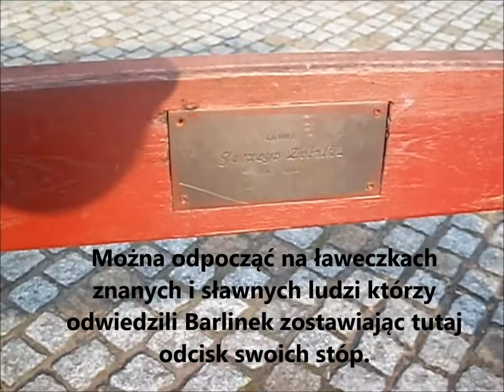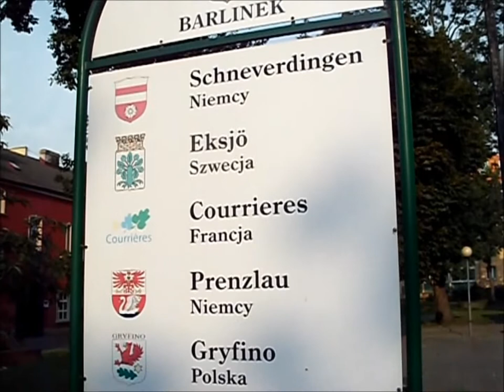Spacerkiem po Barlinku część-9 RYNEK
Barlinek
Miasteczko turystyczne w woj.zachodniopomorskim.